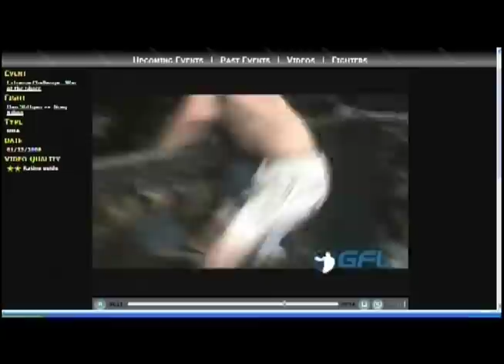Dan "The Anvil" Stittgen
Dan "The Anvil" Stittgen fighting out of Midwest Training Center.